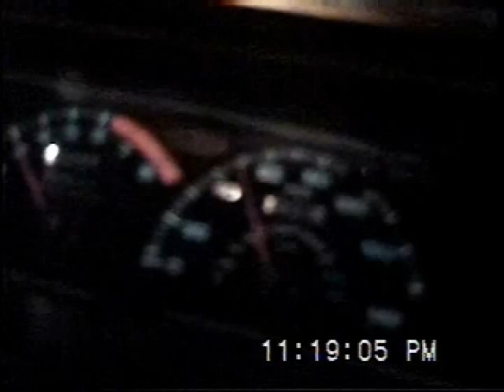GBV 2000 Part 6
Naturally Aspirated Vs. Forced Induction